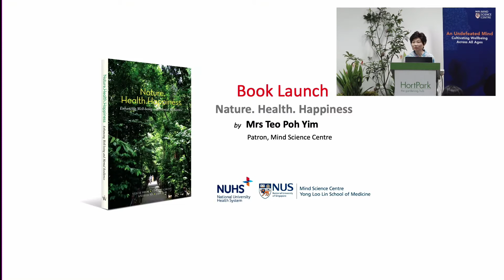3. Book Launch and Presentation of book to Minister Desmond Lee, by Mrs Teo Poh Yim, Patron of MSC